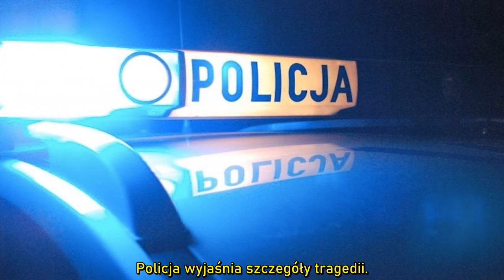Podkarpacie. Tragiczny finał poszukiwań 42-latka